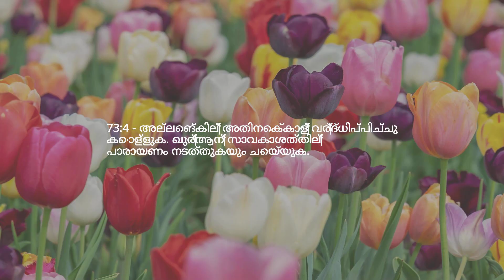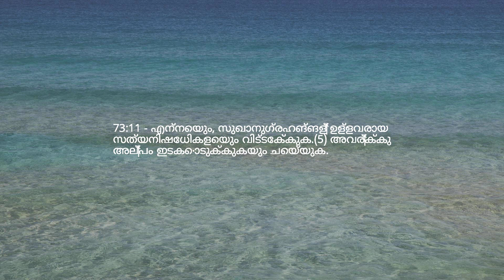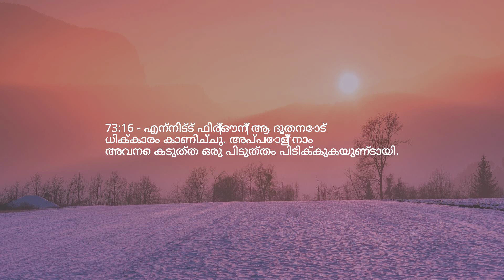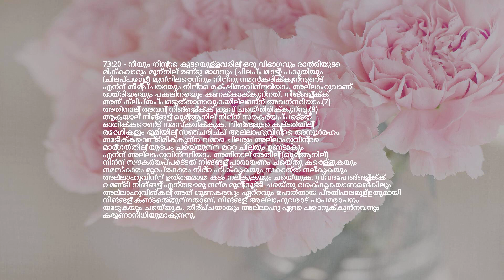അധ്യായം 73 — പൊതിഞ്ഞവൻ